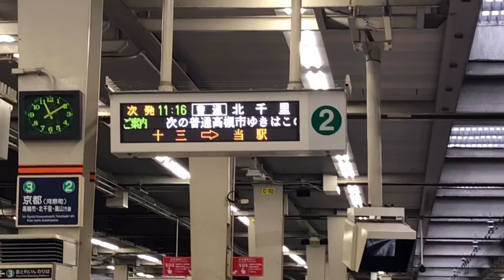阪急大阪梅田駅のホームがすごすぎる！！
自己紹介